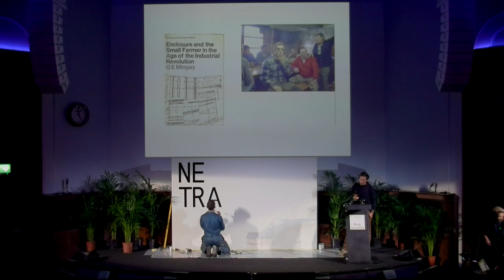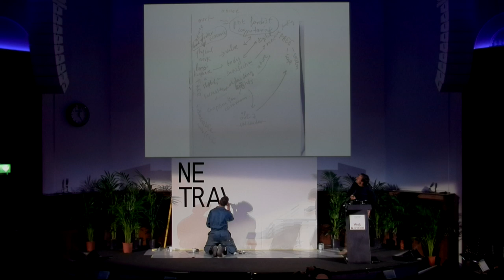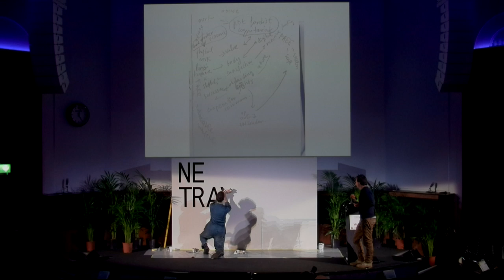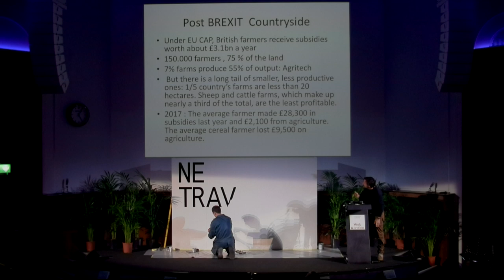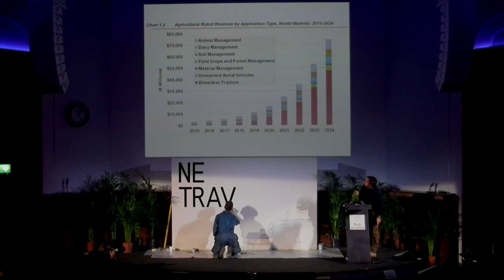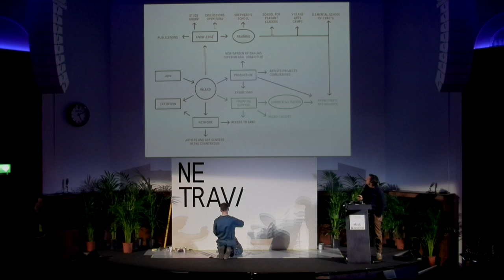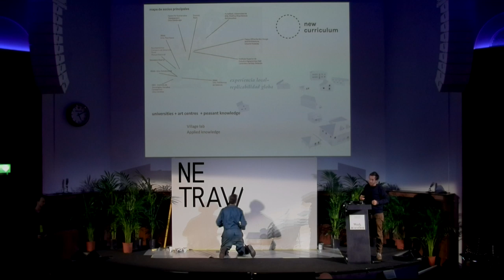Work Marathon 2018: Fernando García-Dory, Into Their Labours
The 2018 Work Marathon invited artists, sociologists, anthropologists, writers, musicians, architects, scientists and philosophers to address the complex and timely questions of work, labour, automation and leisure.